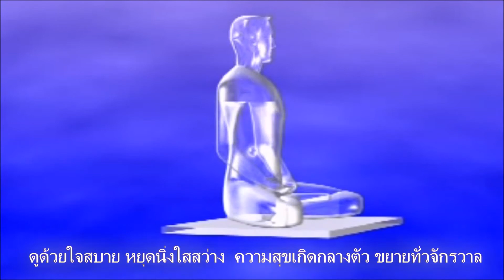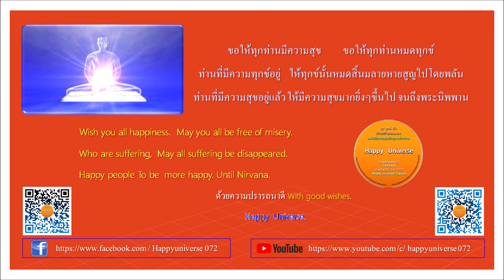โอวาทปาฏิโมกข์11/14:วิธีการ1,2,3:ไม่ว่าร้าย/ไม่ทำร้าย/สำรวมในศีลและมารยาท; ว่าร้ายตัวเอง/จองเวรไม่จบ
โอวาทปาฏิโมกข์ 11/14 :  วิธีการ 1,2,3 : ไม่ว่าร้าย /ไม่ทำร้าย /สำรวมในศีลและมารยาท ; ว่าร้ายตัวเอง /จองเวร ไม่จบ

จักรวาลความสุข   8 พ.ค.2554  : บุญเอก บุญเย็น บุญใส
DFM ร่วมด้วยช่วยกัน 1677
กรุงเทพฯ 102.75 Mhz.
 เชียงราย 98.75 Mhz.
พิษณุโลก 92.5 Mhz.
 ชัยนาท 105.5 Mhz.
สระบุรี 107.75 Mhz.
จันบุรี 106.25  Mhz.
นครราชสีมา 98.0 Mhz.
ขอนแก่น 97.5 Mhz.
อุบลราชธานี 102.75 Mhz.
ชุมพร 101.0 Mhz.
นครศรีธรรมราช 91.75 Mhz.
DFM. ร่วมด้วยช่วยกัน